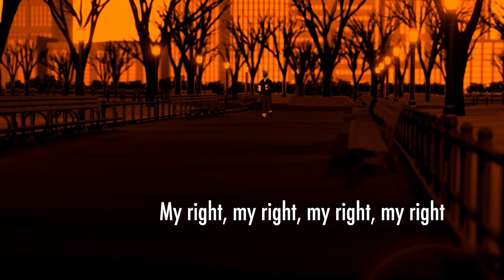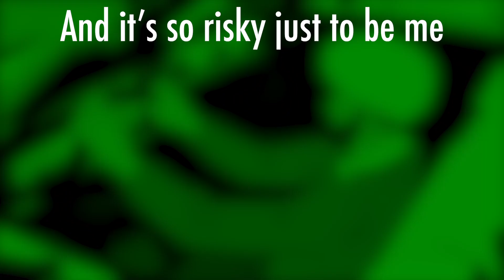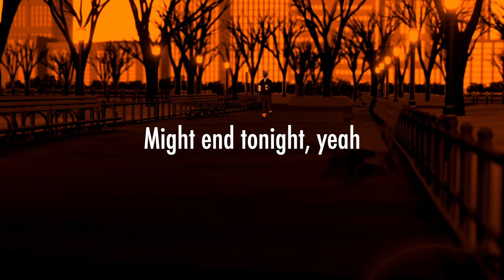Emanuel Harrold See (Official Lyric Video)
From the latest album “We da People” by Emanuel Harrold.

Multi-GRAMMY Award nominated and winning drummer, producer, and educator, Emanuel Harrold, released his new album titled “We da People” in January 2023. Having made a name for himself both live and record collaborating with the likes of Damon Albarn, Keyon Harrold, Hypnotic Brass Ensemble, De La Soul, and Gregory Porter, “We da People” marks a new chapter in Harrold’s solo career.

Credits:
Shareef Keyes; vocal
Carlos Brown Jr.; alto saxophone
Andrew Bailie; electric guitar & electric bass guitar
Emanuel Harrold; drums, percussion, keys & pads